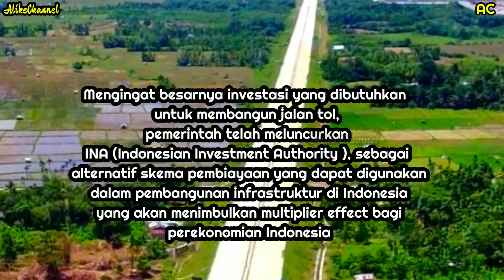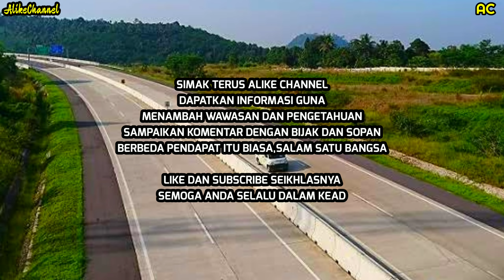Tetap Berlanjut !!! Inilah Solusi Tol Padang Pekanbaru Agar Tetap Tersambung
Mengingat besarnya investasi yang dibutuhkan untuk membangun jalan tol,  pemerintah telah meluncurkan INA ( Indonesia Investment Authority), sebagai alternatif skema pembiayaan yang dapat digunakan dalam pembangunan infrastruktur di Indonesia yang akan menimbulkan multiplier effect bagi perekonomian Indonesia.

Kerja sama investasi yang dilakukan oleh INA dengan Hutama Karya dan Waskita Karya mencakup investasi pada proyek di Jalan Tol Trans-Sumatra dan Jalan Tol Trans-Jawa.

Presiden merasa senang dengan adanya kerja sama ini, terutama mengingat kebutuhan anggaran untuk merampungkan Jalan Tol Trans-Sumatra dari Lampung sampai ke Aceh sejauh sangat besar.

Semoga ini adalah solusi jitu untuk keberlanjutan pembangunan ruas pekanbaru padang kedepannya.